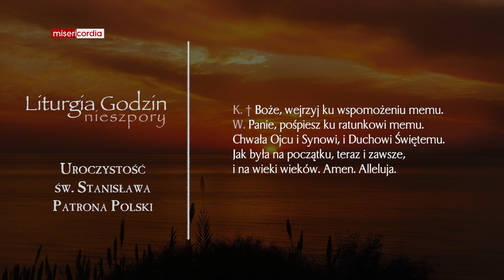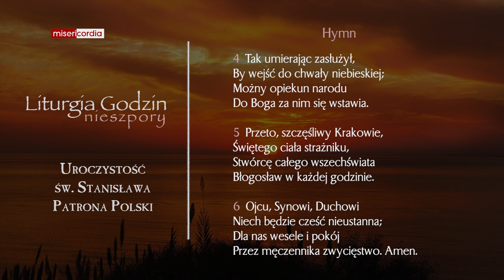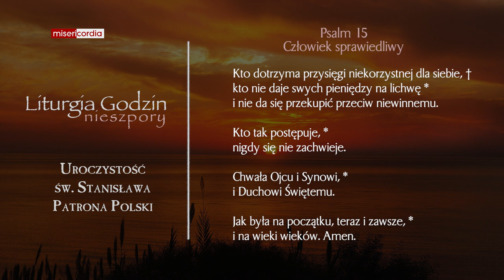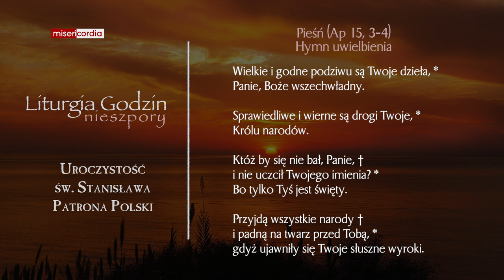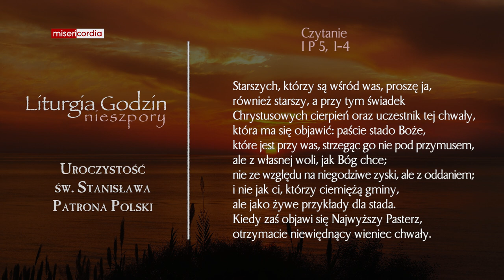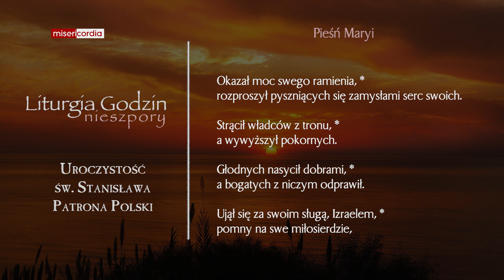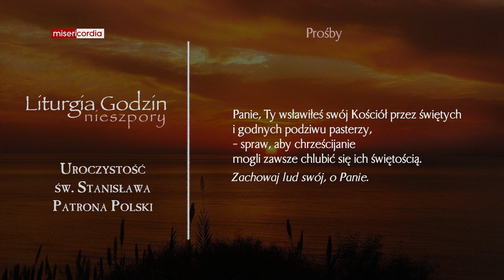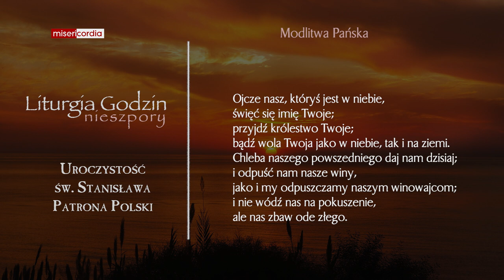Liturgia Godzin | II Nieszpory | Uroczystość św. Stanisława, Głównego Patrona Polski